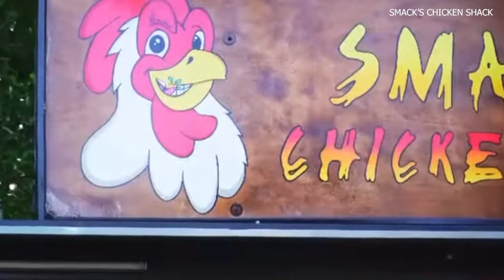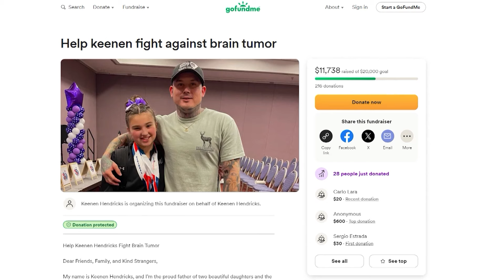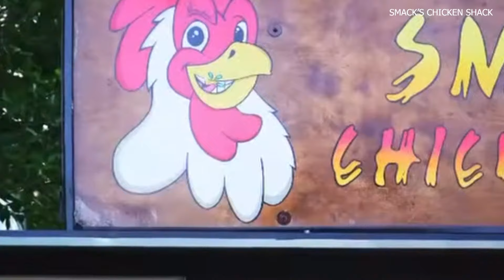SA community rallies in support of local food truck owner diagnosed with brain tumor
Keenan Hendricks, the owner of "Smack's Chicken Shack" is asking for community support to cover treatment expenses.